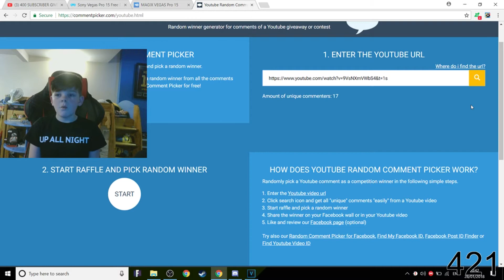WHO WILL WIN THE 400 SUBSCRIBER GIVEAWAY!?!?!?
hope you guys enjoyed this video if you did make sure to smash that like button and subscribe and also turn on post notifications so you never miss a video or a stream!